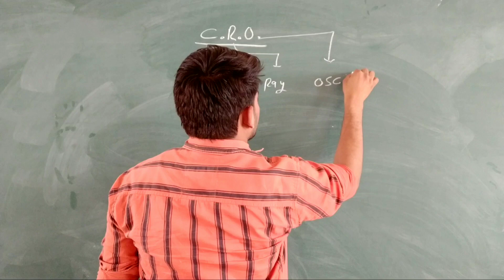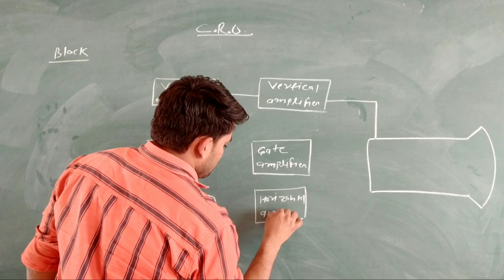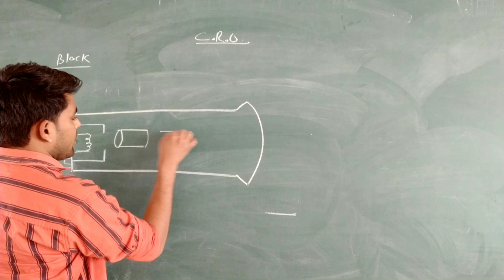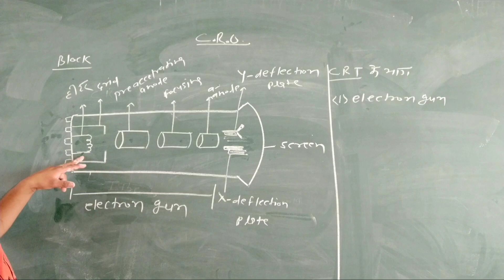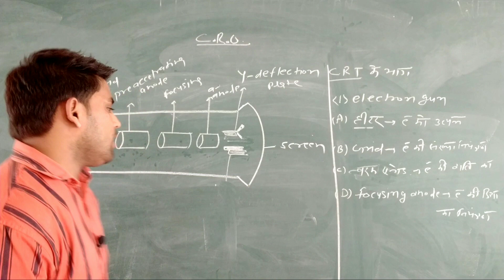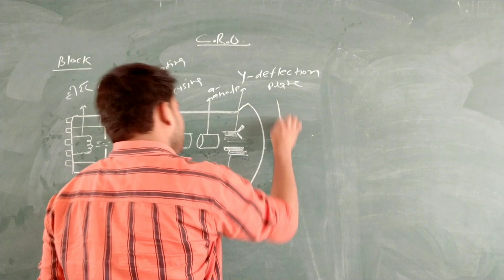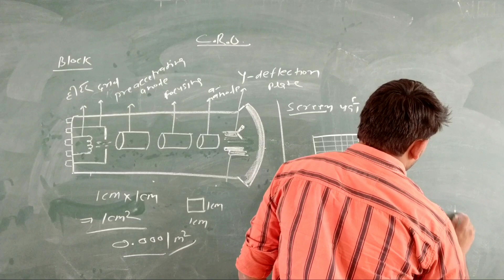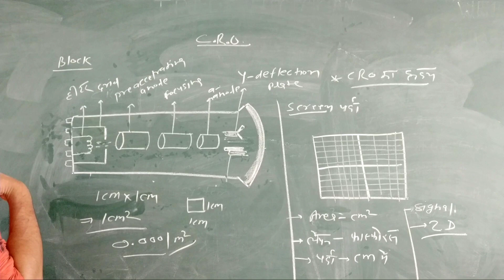CRO parts and working details//CRT all details//electronics CRO class